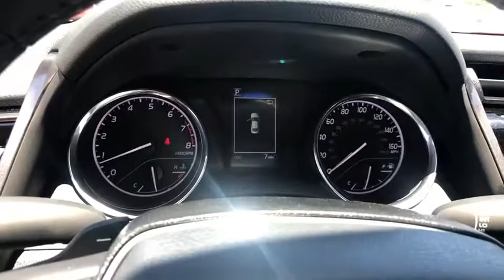2019 Toyota Camry at Puente Hills Toyota. Servicing Claremont, West Covina, Diamondbar, Rowland Heig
2019 Toyota Camry SE - Stock#: 92576 - VIN#: 4T1B11HK5KU807655

1 12V DC Power Outlet,16 Gal. Fuel Tank,2 LCD Monitors In The Front,2 Seatback Storage Pockets,2-stage unlocking doors,2.80 axle ratio,4-Wheel Disc Brakes w/4-Wheel ABS  Front Vented Discs  Brake Assist and Hill Hold Control,6-Way Passenger Seat -inc: Manual Recline  Height Adjustment and Fore/Aft Movement,60-40 Folding Bench Front Facing Fold Forward Seatback Rear Seat,ABS (4-wheel),ABS And Driveline Traction Control,Air filtration,Airbag Occupancy Sensor,Airbag deactivation (occupant sensing passenger),Analog Display,Antenna type (mast),Anti-theft system (alarm with remote),Anti-theft system (engine immobilizer),Armrests (rear center with cupholders),Armrests (rear folding),Assist handle (front),Assist handle (rear),Automatic Air Conditioning,Autonomous braking,Auxiliary audio input (Bluetooth),Auxiliary audio input (USB),Auxiliary audio input (iPod/iPhone),Auxiliary audio input (jack),Axle ratio (2.80),Back-Up Camera,Battery (maintenance-free),Battery saver,Battery w/Run Down Protection,Black Grille,Body side reinforcements (side impact door beams),Body-Colored Door Handles,Body-Colored Front Bumper w/Gray Rub Strip/Fascia Accent,Body-Colored Power Side Mirrors w/Manual Folding,Body-Colored Rear Bumper,Braking assist,Camera system (rearview),Cargo Area Concealed Storage,Cargo Space Lights,Cargo area light,Carpet Floor Trim and Carpet Trunk Lid/Rear Cargo Door Trim,Center console (front console with armrest and storage),Child safety door locks,Child seat anchors (LATCH system),Chrome Side Windows Trim,Clearcoat Paint,Clock,Compact Spare Tire Mounted Inside Under Cargo,Connected in-car apps (Amazon Alexa),Connected in-car apps (Yelp),Connected in-car apps (sports),Connected in-car apps (stocks),Connected in-car apps (weather),Courtesy lights (door),Cruise Control w/Steering Wheel Controls,Cruise control (adaptive),Crumple zones (front),Crumple zones (rear),Cupholders (front),Cupholders (rear),Curtain 1st And 2nd Row Airbags,Dash trim (metallic),Day-Night Rearview Mirror,Daytime running lights (LED),Delayed Accessory Power,Digital odometer,Dimming rearview mirror (manual day/night),Distance Pacing,Door handle color (body-color),Driver And Passenger Knee Airbag and Rear Side-Impact Airbag,Driver And Passenger Visor Vanity Mirrors w/Driver And Passenger Auxiliary Mirror,Driver Foot Rest,Driver Seat,Driver assistance app (roadside assistance),Driver information system,Driver seat power adjustments (8),Driver seat power adjustments (height),Driver seat power adjustments (lumbar),Driver seat power adjustments (reclining),Dual Stage Driver And Passenger Front Airbags,Dual Stage Driver And Passenger Seat-Mounted Side Airbags,Electric Power-Assist Speed-Sensing Steering,Electronic Stability Control (ESC),Electronic brake control,Electronic brakeforce distribution,Electronic messaging assistance (voice operated),Electronic messaging assistance (with read function),Emergency interior trunk release,Emergency locking retractors (front),Emergency locking retractors (rear),Energy absorbing steering column,Engine immobilizer,Engine: 2.5L I-4 DOHC 16-Valve -inc: VVT-iE intake and VVT-i exhaust,Exhaust (dual tip),Exhaust tip color (chrome),External temperature display,FOB Controls -inc: Trunk/Hatch/Tailgate and Windows,Fabric Seat Trim w/Softex,Fade-To-Off Interior Lighting,Fixed Rear Window w/Defroster,Floor material (carpet),Front And Rear Anti-Roll Bars,Front And Rear Map Lights,Front Bucket Sport Seats -inc: 8-way power-adjustable driver seat w/power lumbar support and 6-way adjustable front passenger seat,Front Center Armrest and Rear Center Armrest,Front Cupholder,Front Windshield -inc: Sun Visor Strip,Front air conditioning (automatic climate control),Front air conditioning zones (single),Front airbags (dual),Front brake diameter (12.0),Front brake type (ventilated disc),Front bumper color (body-color),Front headrests (2),Front headrests (adjustable),Front seat type (bucket),Front seatbelts (3-point),Front shock type (gas),Front spring type (coil),Front stabilizer bar (diameter 25 mm),Front struts (MacPherson),Front suspension classification (independent),Front suspension type (lower con